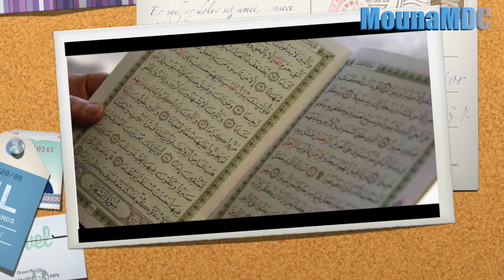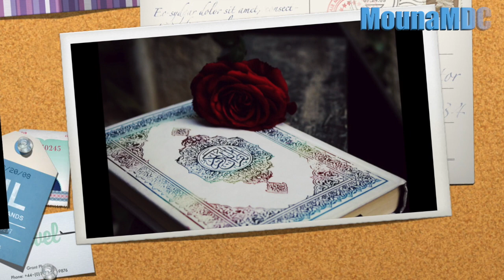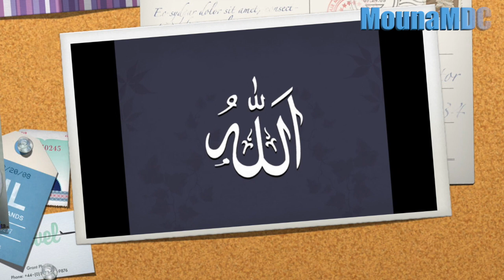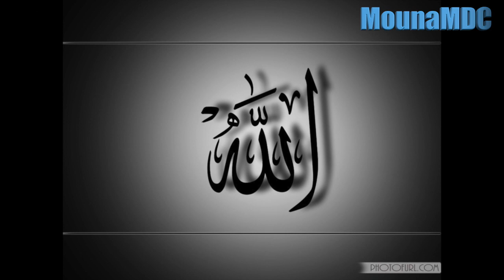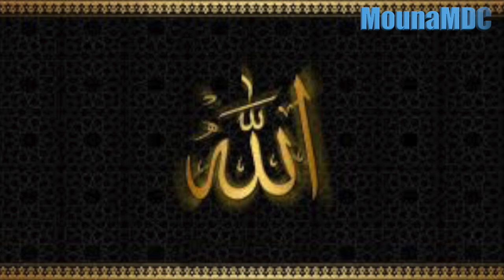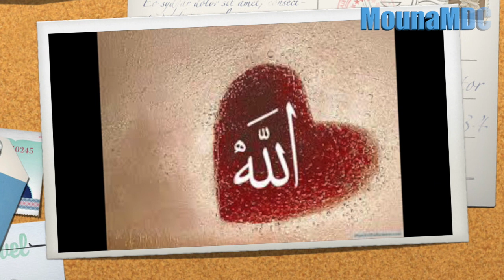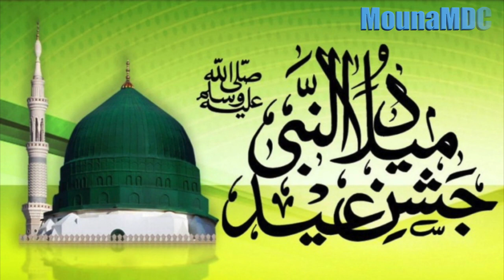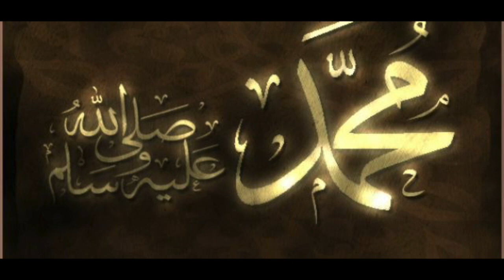Les Choses qui Annulent le WouDôu’ par Malimatou Fatoumatou Traore